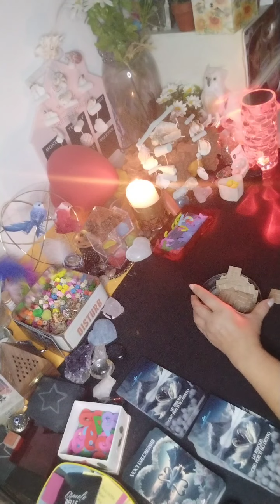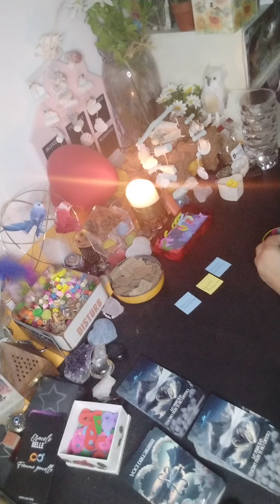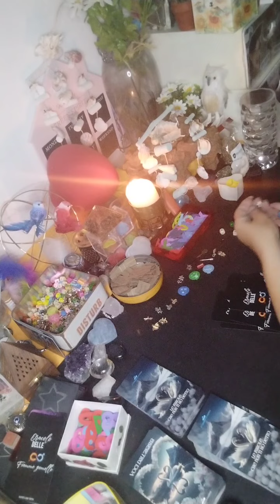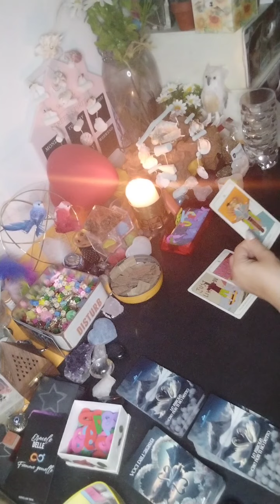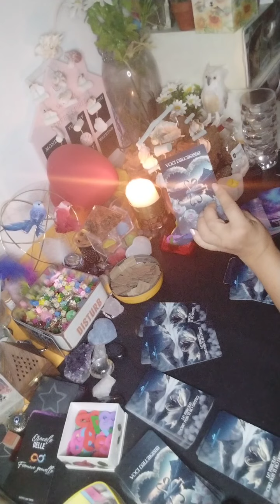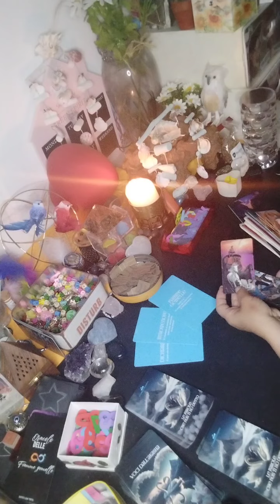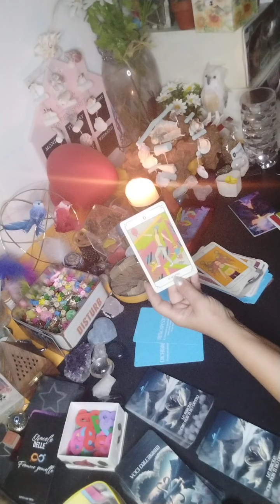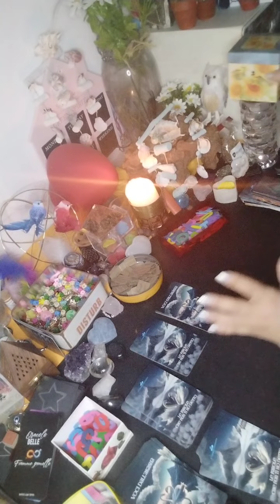CANALIZZAZIONE DI UNA FIAMMA STRETTAMENTE PERSONALE❤️‍🔥SONO STATO CODARDO E UNA💩CON TE😔ABBI FIDUCIA🙏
TI AMO❤️DIRÒ TUTTA LA VERITÀ❤️ TORNERÒ DA TE PERCHÉ SEI TU L'UNICA CHE VOGLIO X SEMPRE ACCANTO A ME🔥